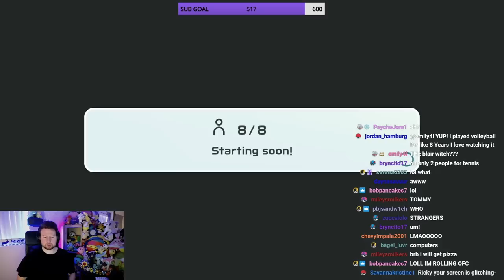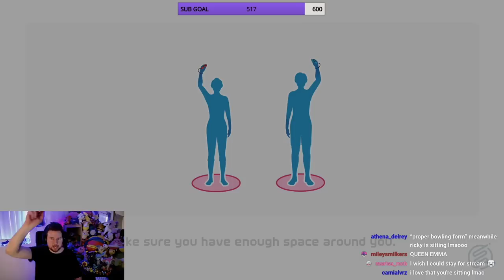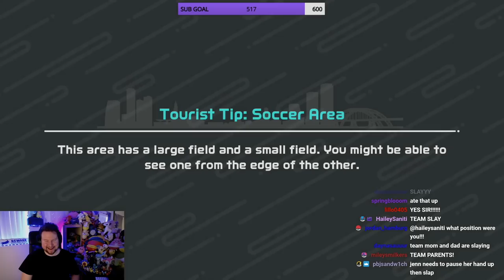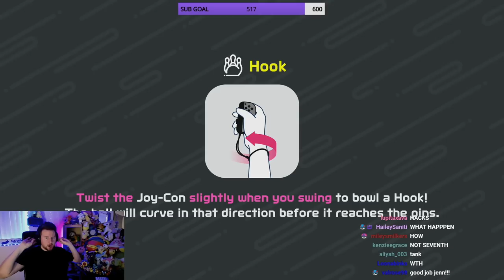playing NINTENDO SWITCH SPORTS w/ Jenn & Jacob